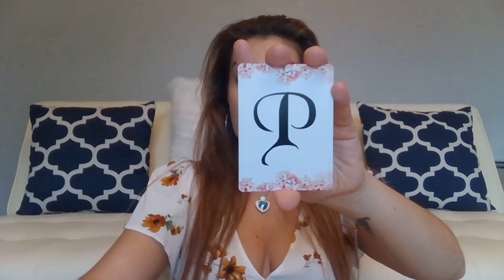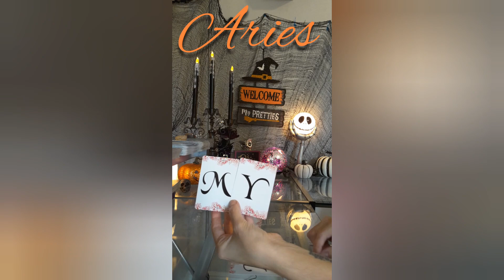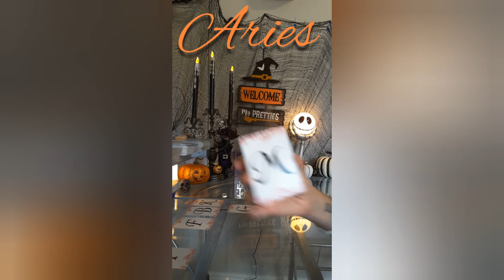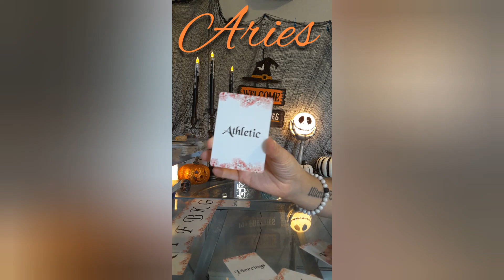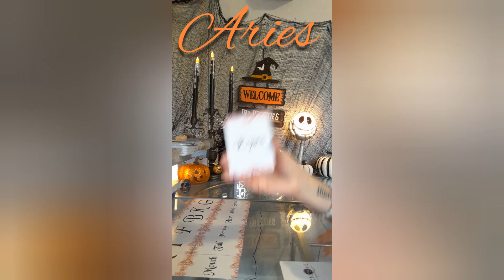Who is coming towards you? **Details, initials, features etc.** Aries Tarocle Reading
***Oracle Cards here!***

Check out my Wisio where I offer spiritual guidance, life coaching, and relationship advice! Send me a question and receive a video response!